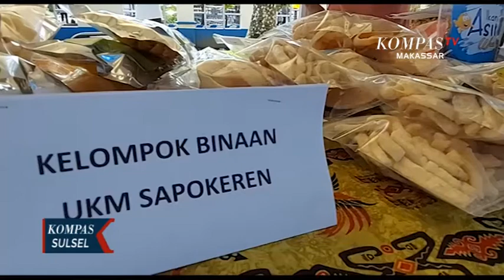Geliat Ekonomi Kreatif Raja Ampat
RAJA AMPAT, KOMPAS.TV - Ekonomi kreatif masyarakat lokal kabupaten Raja Ampat perlahan mulai bangkit. Dukungan juga diberikan Menteri Pariwisata Dan Ekonomi Kreatif Sandiaga Uno saat mengunjungi Pameran Ekonomi Kreatif.

Setelah terpuruk selama dua tahun akibat pandemi covid-19 sektor pariwisata dan geliat ekonomi kreatif perlahan mulai bangkit.  Sejumlah karya berupa hiasan dan pernak-pernik hingga makanan khas dari bahan dasar lokal sebagai wujud semangat mulai muncul jelang dibukanya wisata Raja Ampat.

Dukungan juga diberikan Menteri Pariwisata Dan Ekonomi Kreatif Sandiaga Uno saat berkunjung ke pameran ekonomi kreatif selain promosi hasil kerajinan tangan

Usaha mikro kecil dan menengah masyarakat setempat.